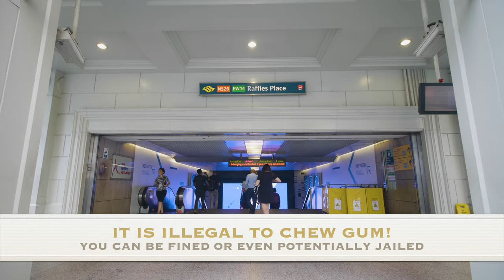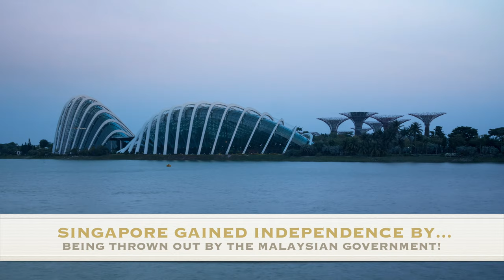Singapore - The Best Of (4K)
Singapore is a tiny, unique place in the Malaysian region that offers a different but inclusive way of life. They are known for their beauty, architecture, & an eco-friendly conscious approach among so much more! They have some peculiar rules that we include in the video as well